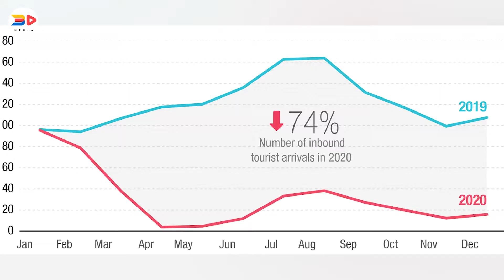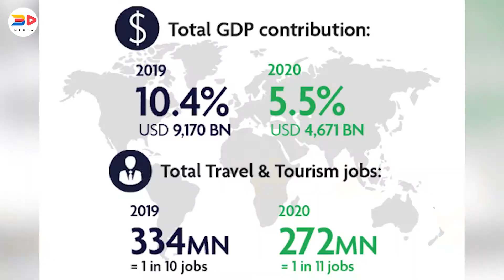TOP 5 MOST VISITED COUNTRIES | TOURISM | 3D MEDIA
In this video we are going to know most visited countries and the contribution in economy by tourism.

Italy, a European country with a long Mediterranean coastline, has left a powerful mark on Western culture and cuisine. Its capital, Rome, is home to the Vatican as well as landmark art and ancient ruins. Other major cities include Florence, with Renaissance masterpieces such as Michelangelo’s "David" and Brunelleschi's Duomo; Venice, the city of canals; and Milan, Italy’s fashion capital
China emerged as one of the world's first civilizations in the fertile basin of the Yellow River in the North China Plain. China was one of the world's foremost economic powers for most of the two millennia from the 1st until the 19th century. For millennia, China's political system was based on absolute hereditary monarchies, or dynasties, beginning with the Xia dynasty in 21st century BCE. Since then, China has expanded, fractured, and re-unified numerous times. In the 3rd century BCE, the Qin reunited core China and established the first Chinese empire. The succeeding Han dynasty (206 BCE–220 CE) saw some of the most advanced technology at that time, including papermaking and the compass, along with agricultural and medical improvements.

Spain, a country on Europe’s Iberian Peninsula, includes 17 autonomous regions with diverse geography and cultures. Capital city Madrid is home to the Royal Palace and Prado museum, housing works by European masters. Segovia has a medieval castle (the Alcázar) and an intact Roman aqueduct. Catalonia’s capital, Barcelona, is defined by Antoni Gaudí’s whimsical modernist landmarks like the Sagrada Família church.

Anchor - Surbhi Palaria
Editor - Priyank Sharma